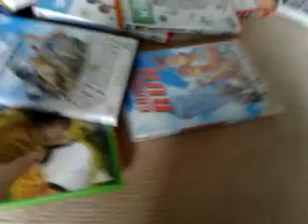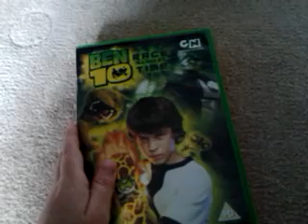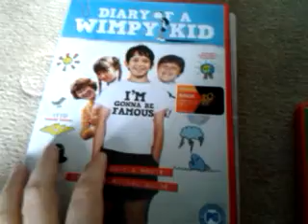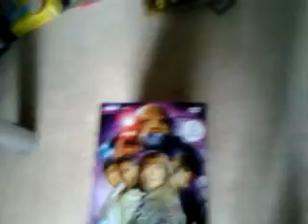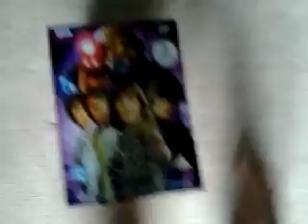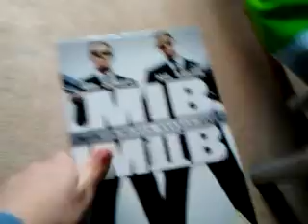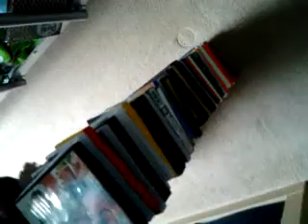Stacking dvd cases weird reaction at the end